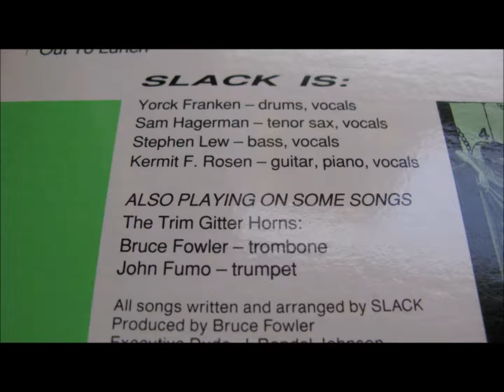Slack - Brain Toast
Brain Toast by Slack
from their 1987 Blue Yonder LP Bigger Than Breakfast